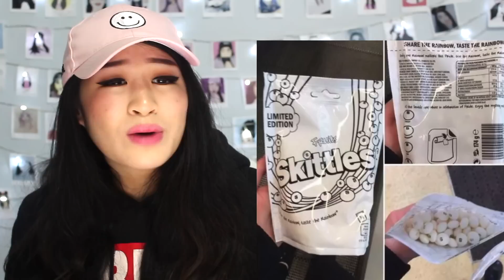Funny Pictures That Will Make You Wonder 'Why Tho'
Watch Me React To Pictures That Will Make You Wonder 'Why Tho'
♡ OPEN ♡